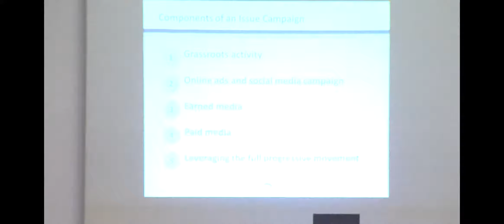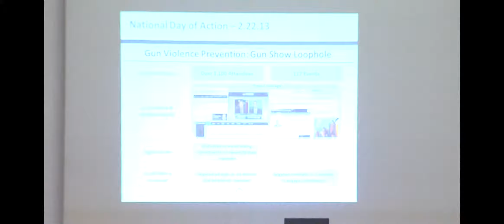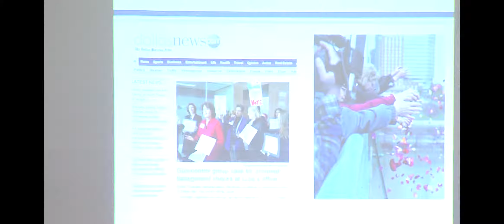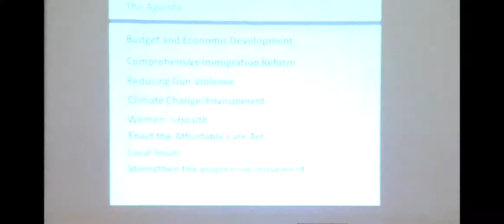Gregory Jackson at the Texas Obama Leaders Convening 03/23/13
Gregory Jackson, Southern Regional Director of Organizing for Action presents the OFA plan to statewide volunteers.  Regretfully, taping the first few minutes of Greg's presentation had technical difficulties. In spite of this, viewers should have no difficulty recognizing the volunteer opportunities OFA has to offer.